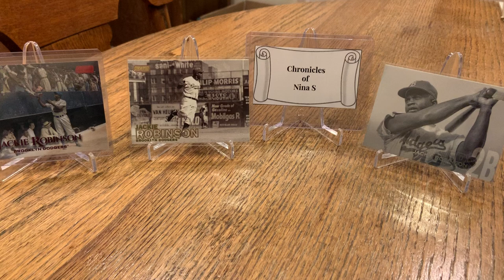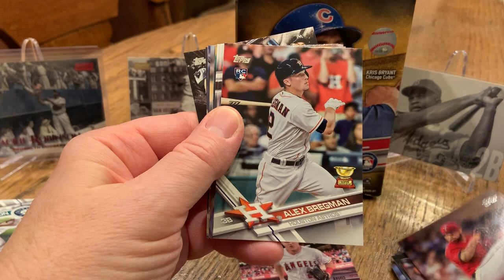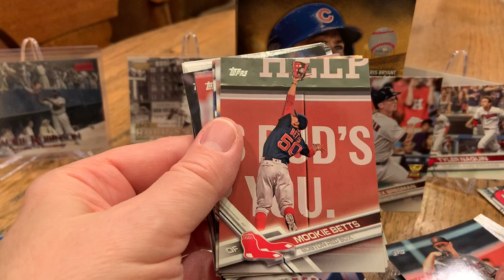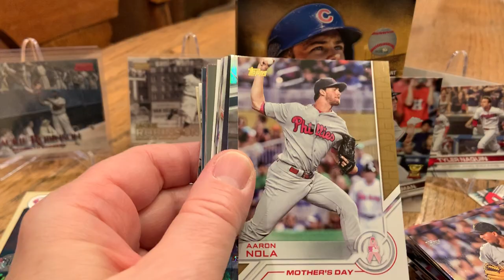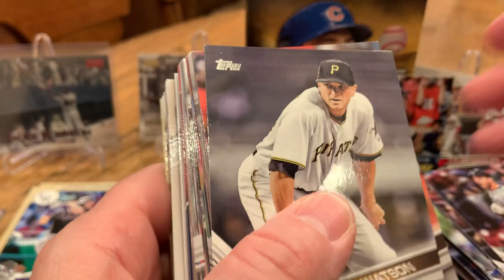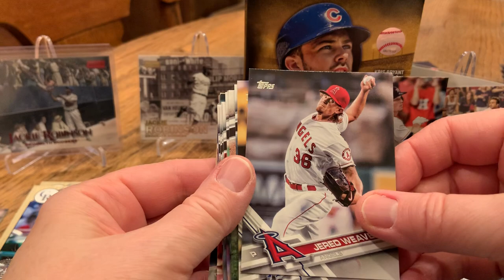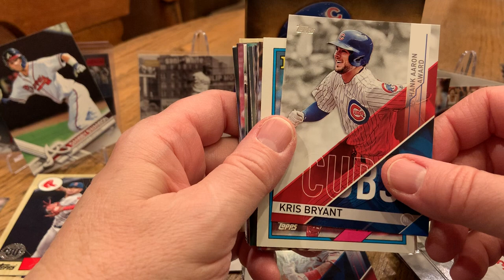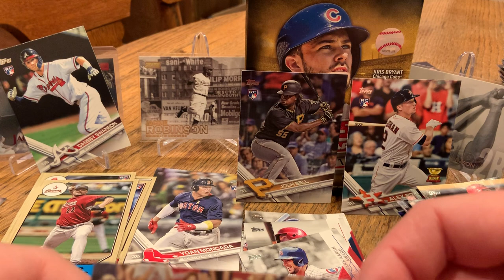2017 TOPPS SERIES 1:ROOKIE HITS!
Check out the RCs of Today’s Sluggers!